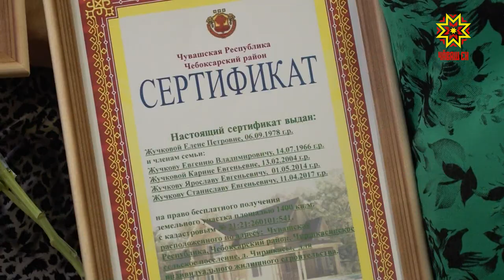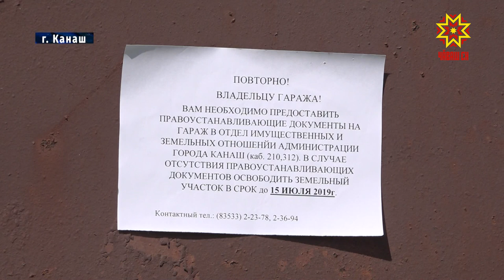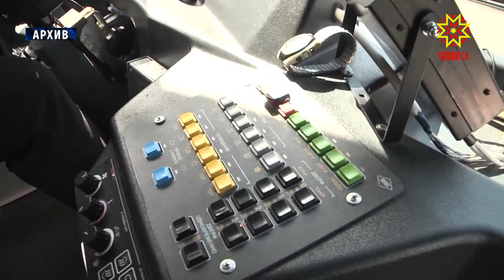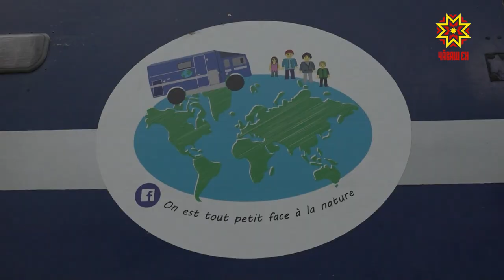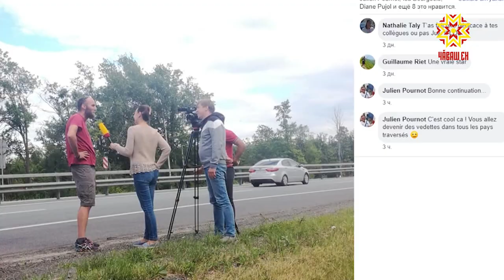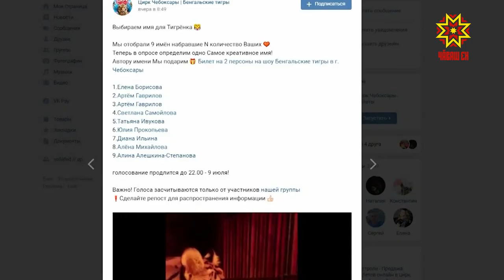Республика от 10 07 2019 на русском языке Вечерний выпуск